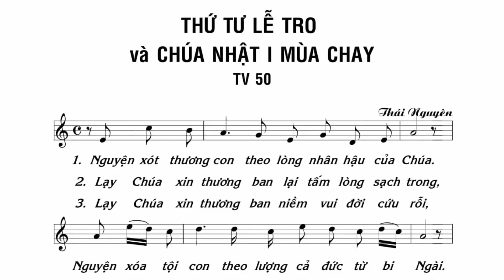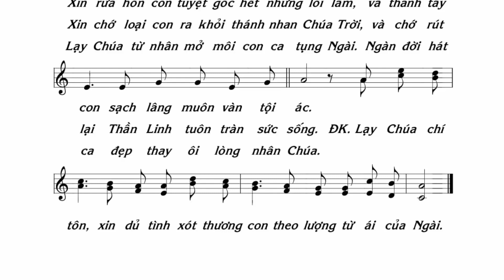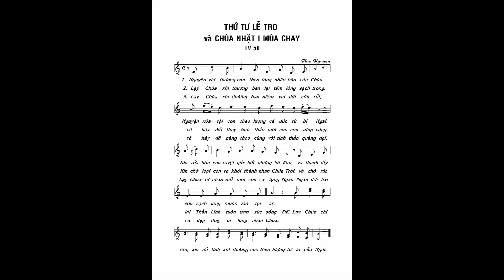Thánh vịnh 50 Thái Nguyên - Đáp ca lễ Tro và chủ nhật I Mùa chay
Kênh THÁNH CA Tổng hợp những bài thánh ca hay nhất được tuyển chọn từ nhiều nguồn khác nhau. Có thể có những bài có bản quyền mà chúng tôi chưa được sự đồng ý của chủ bản quyền thì xin chủ sở hữu bản quyền comt ở dưới video hoặc liên lạc với chúng tôi qua emai chúng con sẻ xử lý ngay sau nhận thông báo .Xin chân thành cám ơn mọi người đã ghé thăm kênh THÁNH CA xin chia sẻ và ĐĂNG KÝ theo giỏi kênh thường xuyên. Xin chân thành cám ơn.